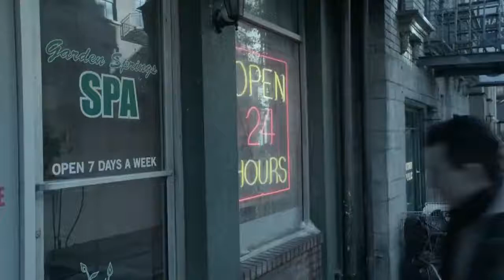Gallavich | "¿Tú eres Sasha?" | 4x04 - Parte 3 | [Sub Esp]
Historia de "Ian Gallagher y Mickey Milkovich" [Gallavich] de la serie "Shameless".